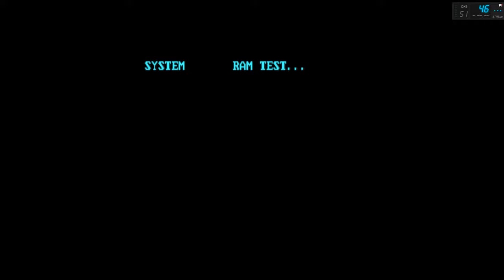ALIEN CHALLENGE - ( ARCADE ) - [ DREW ] - PLAYTHROUGH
Salve salve meus amigos, tudo beleza ?! Vamos para mais um jogo de arcade, hoje trago pra vocês: ALIEN CHALLENGE

3C's (Curtem, Comentem e Compartilhe) o vídeo, se gostarem e quiser saber quando terá mais.